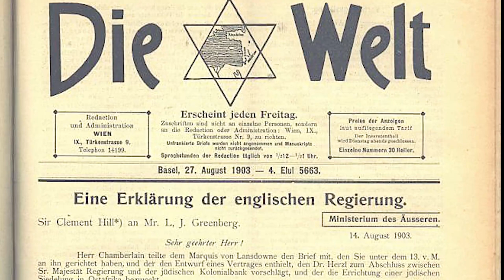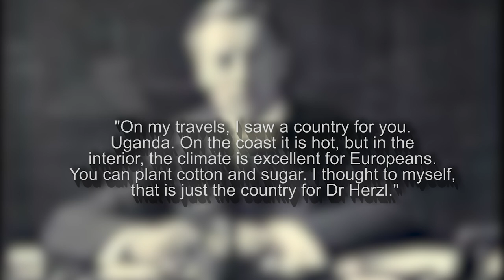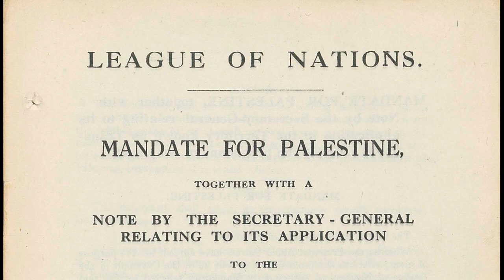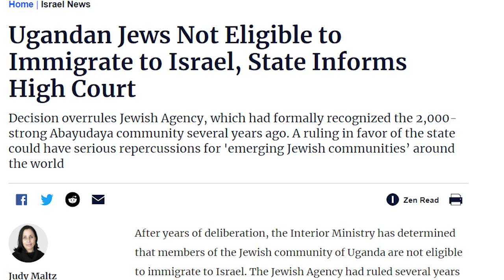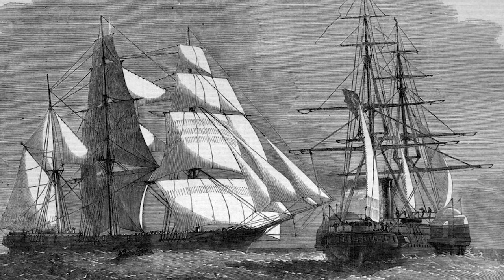How the British wanted to create a Jewish Homeland in East African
When Theodor Herzl began his quest to establish a homeland for the Jewish people, he sought the support of the great powers to help achieve his goal.

In 1903, Herzl turned to Great Britain and met with Joseph Chamberlain, the British colonial secretary and other high-ranking officials who agreed in principle to Jewish settlement in East Africa.